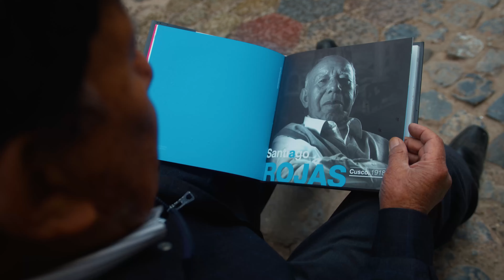GRANDES MAESTROS DE LA ARTESANÍA CUSQUEÑA: VIDAL ROJAS CUSIHUAMÁN / SANTURANTIKUY 2022 - EMUFEC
Cliente: Empresa Municipal de Festejos y Promoción Turística del Cusco- EMUFEC S.A.
Autores:
Director: Miguel Angel Fuentes Arqque
Director de Fotografía: Miguel Angel Fuentes Arqque
Producción: Alejandro  Linares Gil
Drone: Alejandro  Linares Gil
Post productor y editor: Miguel Angel Fuentes Arqque
Productora ejecutiva: Qosqo Films, Llaqta Films & Brick Agencia de Marketing Digital